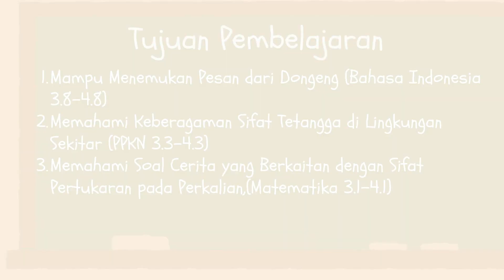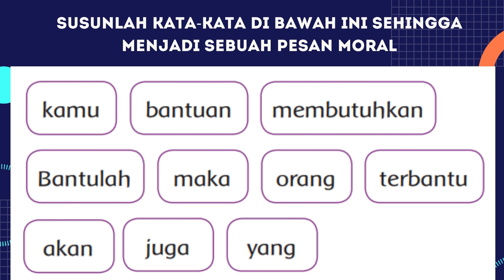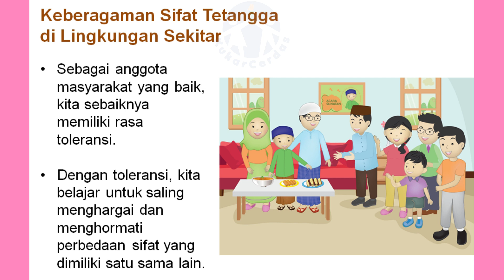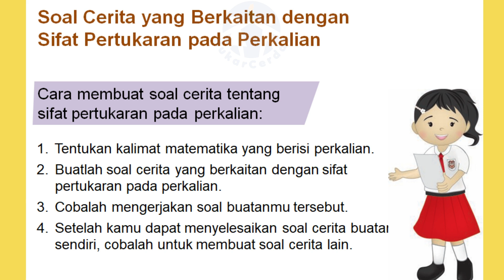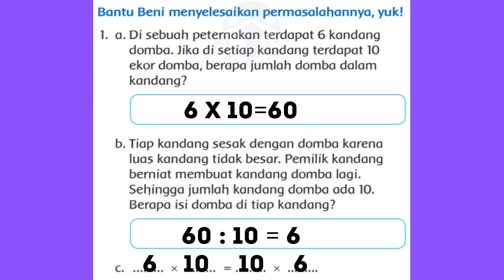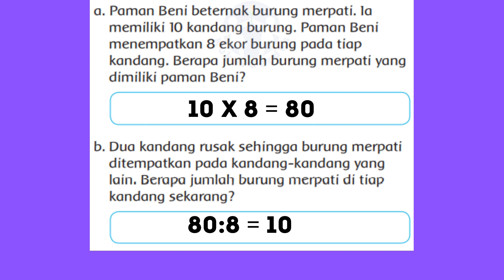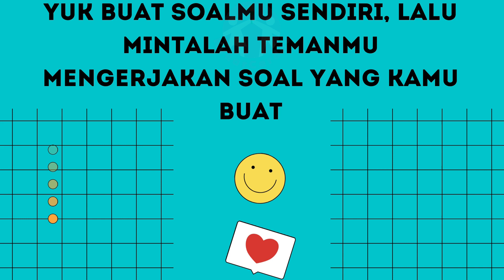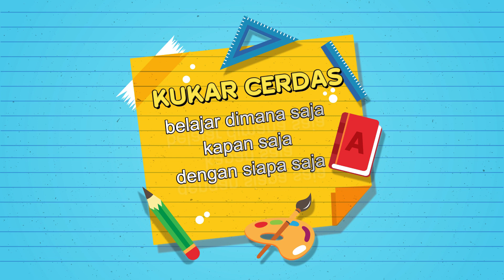KELAS 3 TEMA 2 SUBTEMA 2 PEMBELAJARAN 6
TEMA : MENYAYANGI TUMBUHAN DAN HEWAN
SUBTEMA : MANFAAT HEWAN BAGI MANUSIA